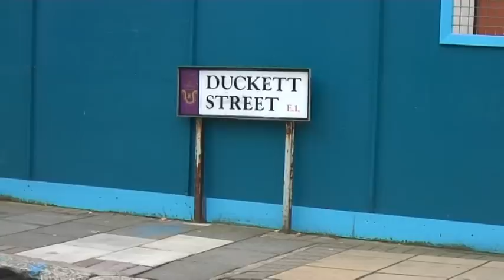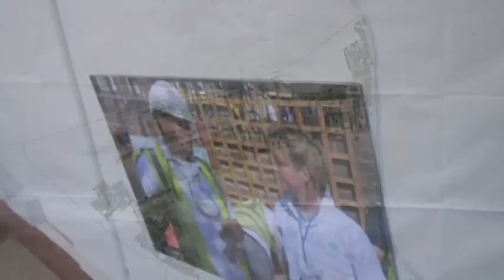Demolition of Bengal House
Videography
Khalid Hussain

Editing
Minal Miah